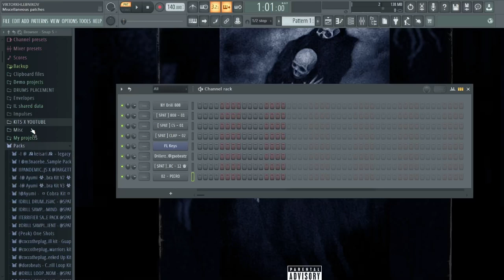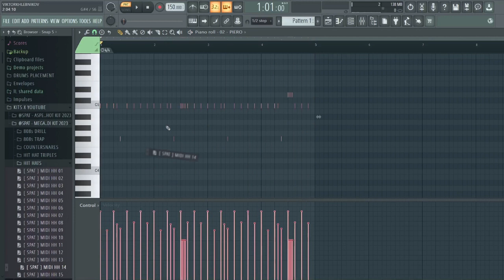(150+) FREE DRILL / TRAP MIDI KIT "DEATH" 2023 ( Drums, 808, Chords, Melody ) | Free sample pack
(150+) FREE DRILL / TRAP  MIDI KIT "LOREM" 2023 ( Drums, 808, Chords, Melody + more ) | Free sample pack

All kit made by Spat

100% royality free!

Links 🔗:

🎵Beatstars:  SpatBeats

🎙️Do you need a tag?

Time stamps:

Patterns

00:00 Drill 808s
01:10 Trap 808s
01:37 Countersnares
02:46 Claps/Snares
03:08 Melodies/Chords
04:16 Kicks
04:55 Percs ( Bongo )
06:06 Hit hats

midi kit
free midi files
free midi kit drill
drill midi
drill 808 midi
drill hi hat midi
best drill midi kit ever

free midi loops,midi,hi hat midi kit,free loop kit,free trap
midi kit,free loop pack,free drum kit,free,midi loops,free sample pack,hihat midi loops,free hi
hat midi drum kit,hi hat midi pack,hihat midi kit,trap loop kit,hi hat midi loops,free hh midi
kit,midi hi hats,hi-hat midi kit,purity hi-hat midi kit,free midi hi hat kit,midi kit preview,free midi
kit,midi kit,free midi loops,midi,hi hat midi kit,free loop kit,free trap midi kit,free loop pack,free
drum kit,free,midi loops,free sample pack,hihat midi loops,free hi hat midi drum kit,hi hat midi
pack,hihat midi kit,hi hat midi loops,free hh midi kit,midi hi hats,hi-hat midi kit,purity hi-hat
patterns free,free 808 midi patterns,free 808 midi kit 2022, free hi hat & 808 midi kit, free 808
midi kit 2021, hihat midi kit free 2021, free drum kit 2022,808 midi kit, free 808 midi kit 2021,
hihat midi kit free 2022,  drill instrumental,free loop kit trap,free loop kit travis scott,trap loop kit
2021,free trap loop kit 2022,free trap loop kit,trap loop kit 2022,drum kit download,free
download,free drum kits,best free drum kit fl studio,free sound kit,free drum kit 2022,free trap
pack,hihat midi loops,free hi hat midi drum
midi loops,midi,hi hat midi kit,free loop kit,free trap midi kit,free loop pack,free drum
kit,free,midi loops,free sample pack,hihat midi loops,free hi hat midi drum kit,hi hat midi
pack,hihat midi kit,hi hat midi loops,free hh midi kit,midi hi hats,hi-hat midi kit, scorpion hi-hat
midi kit,free midi hi hat kit,midi kit preview,free kit,free hihat kit,free hihat midi kit,hihat,kit,
ljsonthebeat, ,808midikits2022,midikits, loop kits,free one shots,cubeatz,fl studio sample
pack,loops,sample packs,loop pack,loop pack free,free loop pack,one shot prodbyljs pack,free